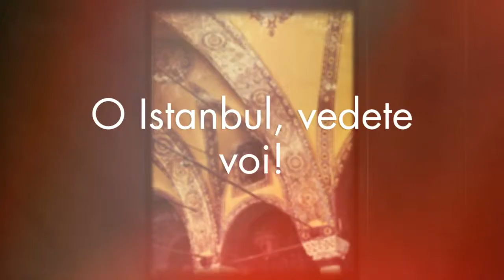Istanbul, here we are!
Riding a post-soviet Ural sidecar across the middle east. TheTrip of winemaker and his son to rediscover untraveled roads on Marco Polo steps.
Part 1: down to Iran crossing Balkan region, Armenia and Georgia.